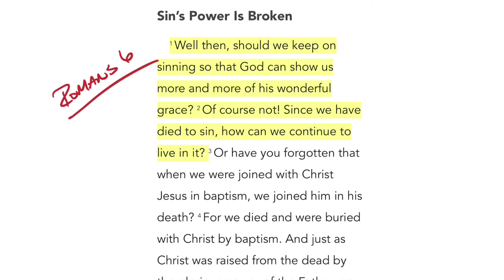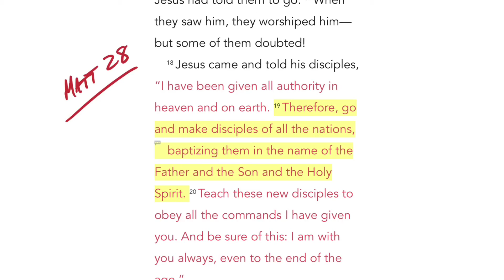Key Discoveries In A Pursuit Of God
If you’re trying to help someone go full circle, keep in mind these three key discoveries as you help them become the kind of Christian Jesus envisioned.